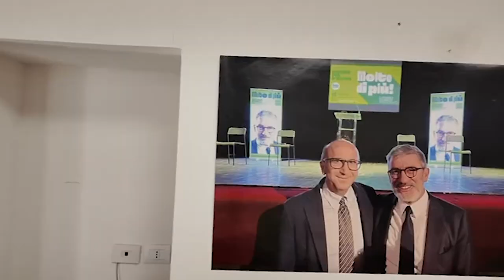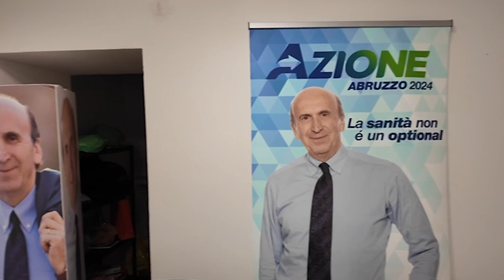Teramo, l'assessore Di Bonaventura inaugura la sede elettorale - 22/01/2024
Servizi TG | Teramo, l'assessore Di Bonaventura inaugura la sede elettorale | 22/01/2024